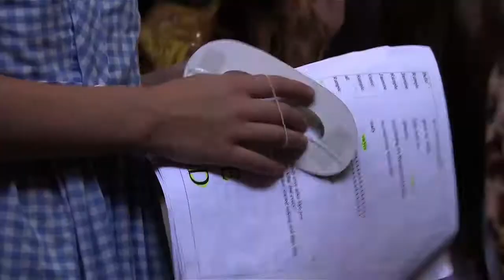Just Another Fairytale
Video: Luiz Lopes and Tiffany Kwong
'Just Another Fairytale' is an original play written and directed by ten-year-old Rayne Inkster of North Delta, who rallied 16 of her friends, aged seven to 11, to act in the cast.

The group is performing the play in the carport of Rayne's home in Sunshine Hills this weekend.